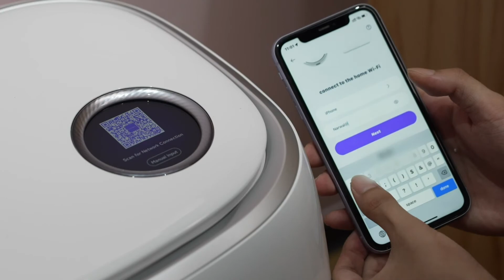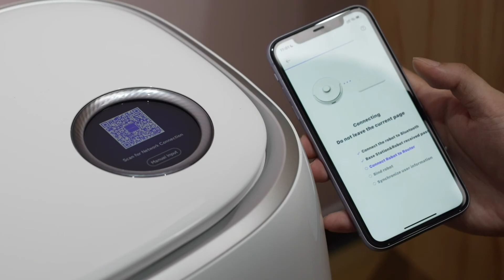Connecting the Robot via WiFi | Narwal Freo | How to Use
Watch this video to learn how to connect the robot via WiFi from the base station or the App.

0:00 Connect through the base station
0:29 Connect through the App

For more tips and advice on how to use Narwal Freo, you can check out our tutorials here on YouTube